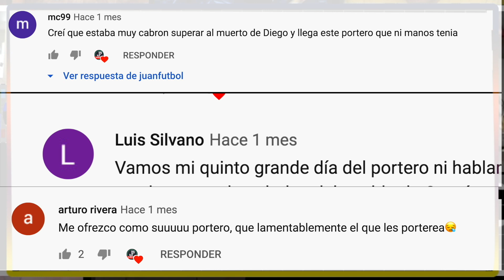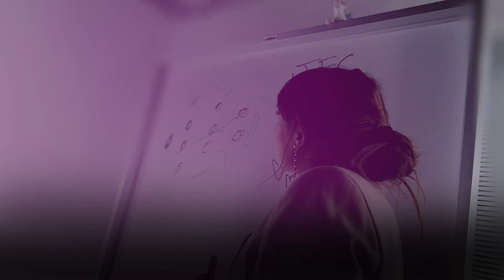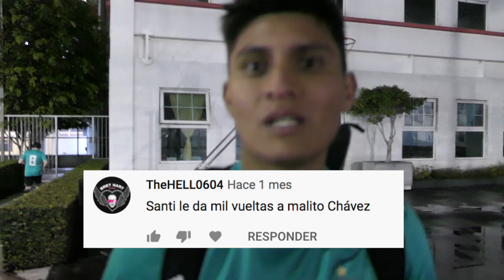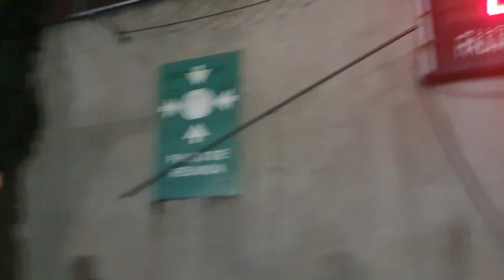PARTIDO 13 | JUANFUTBOL CLUB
El último partido del torneo, pongan las veladoras y crucen los dedos para que pasemos a la Liguilla 🙏

Ve nuestros videos ▼